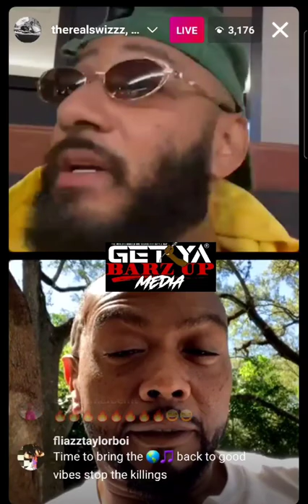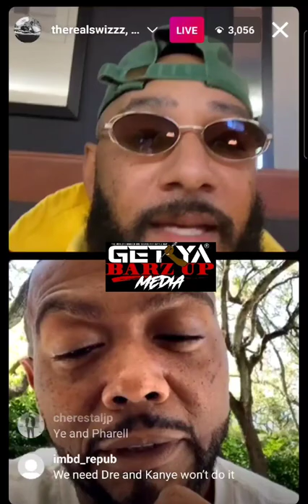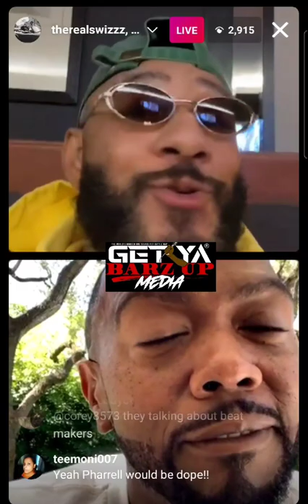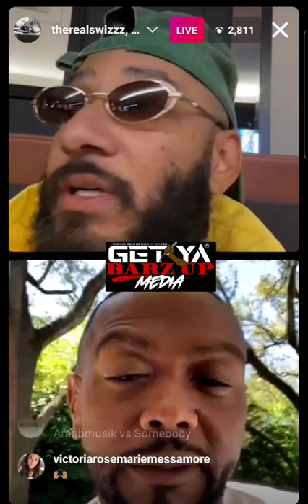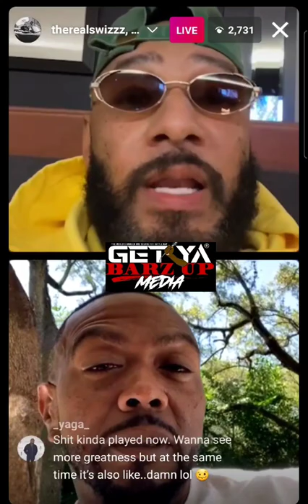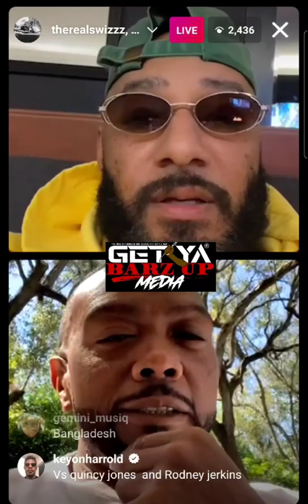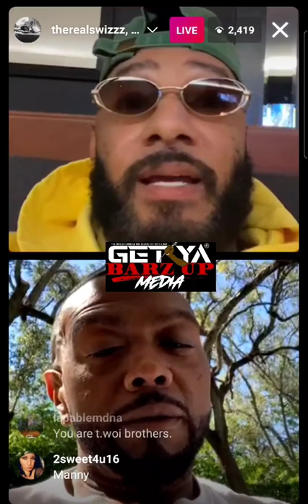SWIZZ AND TIMBALAND CALLS OUT ENTIRE INDUSTRY FOR VERZUZ "WHO WANT SMOKE" 2 ON 2 PRODUCERS ONLY‼️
Capology Factz